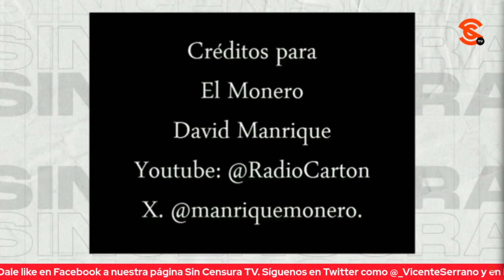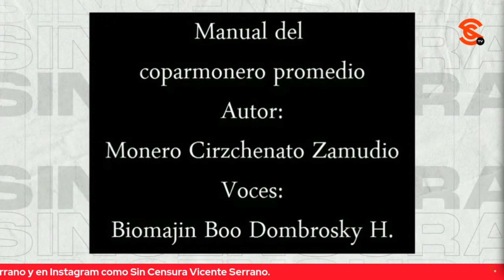NI EL LOCOTE DE GILBERTO LOZANO TRAGA A XÓCHITL… ASÍ LO EXHIBE MONERO MANRIQUE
Nuestro amigo Monero Manrique exhibe cómo es que ni el locote de Gilberto Lozano traga a Xóchitl… Y hoy, como monero invitado, Cirzchenato Zamudio se lanza durísimo contra esos pseudocaricaturistas achichinlces del asqueroso y despreciable r4c1st4 y cl4s1st4 Paco Calderón, servil de los intereses de la ultraderecha. Ambos cartones doblados por el talentoso Biomajin Boo Dombrosky H.